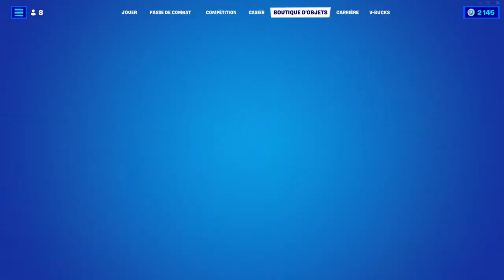BOUTIQUE FORTNITE du 23 Mai 2022